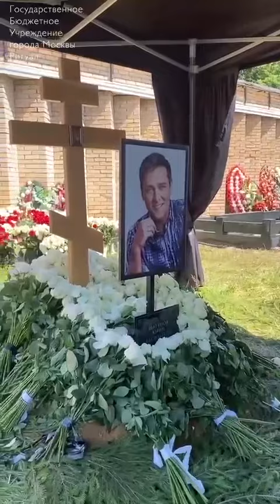Момент захоронения капсулы с прахом Шатунова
Директор Юры Шатунова поделился с «Русской теленеделей» видео, на котором запечатлён момент захоронения капсулы с прахом Юры Шатунова на Троекуровском кладбище в Москве! В ответ на обвинения Разина, что могила народного кумира пуста!